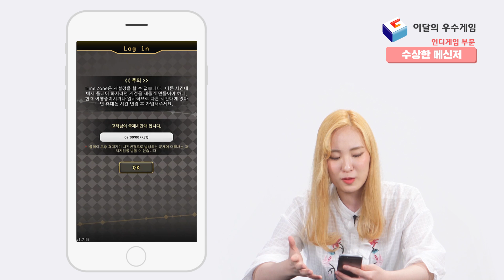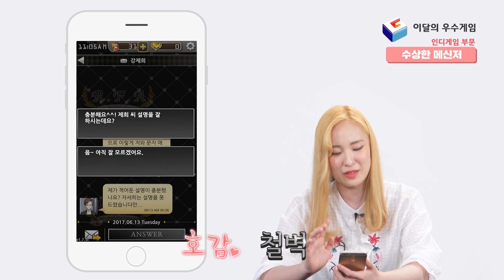이달의 우수게임 1차 수상작 (with 조랭몬) Game of the Month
이달의 우수게임 1차 수상작을 소개합니다!

일반게임 부문 수상
- 리니지2 레볼루션 (넷마블 네오)

인디게임 부문 수상
- 수상한 메신저 (체리츠)
- 표류소녀 (팀타파스)

착한게임 부문
- 트라이앵글 메이커 (조이앤조이)